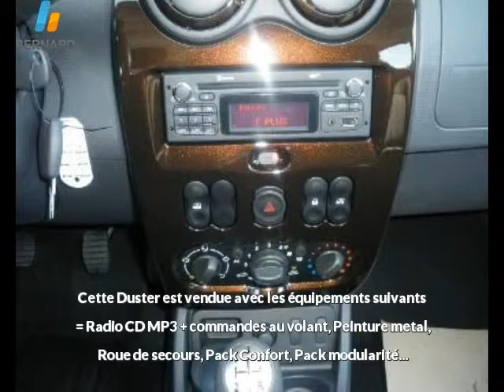Dacia Duster occasion en vente à Lons-le-Saunier, 39, par RENAULT LONS-LE-SAUNIER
RENAULT LONS-LE-SAUNIER : 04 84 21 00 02

Fiche technique de l'annonce auto n°15450 :
Marque : Dacia
Modèle : Duster
Version : 1.5 dCi90 FAP Lauréate 4x2
Energie : Diesel
Boîte de vitesse : Manuelle
Couleur : noire
Nombre de portes : 5
Date d'immatriculation : 04/04/2012
Kilométrage : 10 km
Prix : 15 880 €

Plus d'info sur la concession RENAULT LONS-LE-SAUNIER du groupe auto Bernard

Voir toutes les annonces de Dacia Duster du groupe automobile Bernard